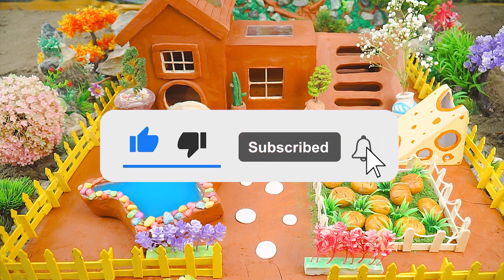🐹 Hamster Escapes the House Maze for Pets 🐹 Hamster building house | DIY Miniture House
My funny pet hamster in pool maze and in attractions park has lot's of adventures. He enjoys carousel, scenic railway. Best of all cute animal loves water slide and the swimming pool!
The Cutest Hamster In The World is a talanted sportspet - he knocked down all the pins  on the first roll! After that our brave pet visited the Room of fear where there live dragon and spider!
At the end of his way clever little hamster has fun in pirate ship theme park.